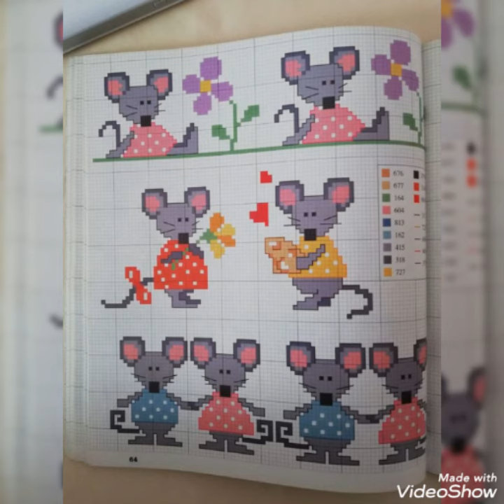& birds designs 3D hand ✋ made patterns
@Health Secrets